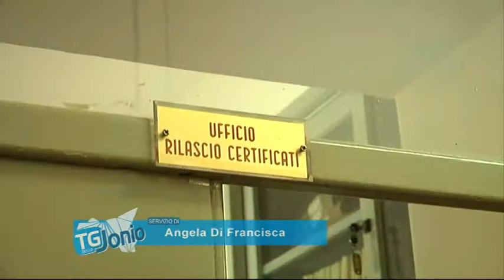5 CALATABIANO, DA OGGI CARTA D'IDENTITA' ELETTRONICA TG DELLO JONIO 17 05 2018